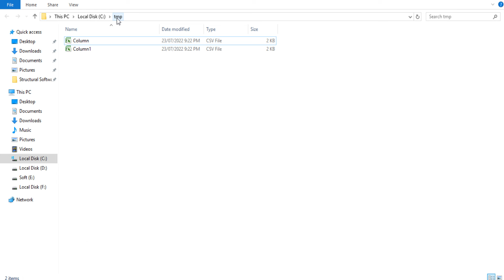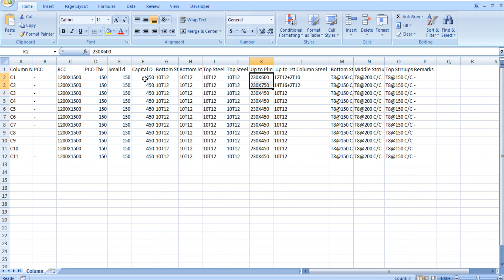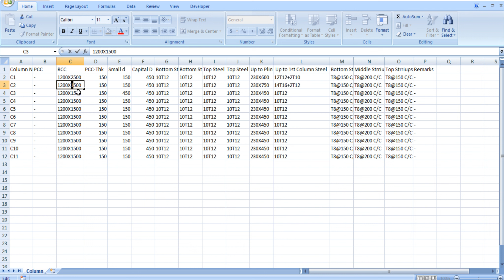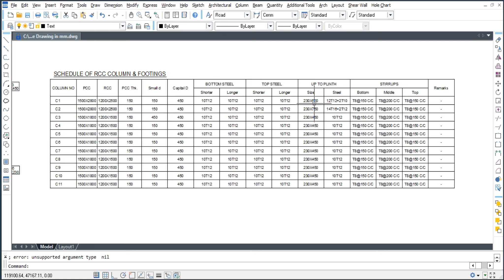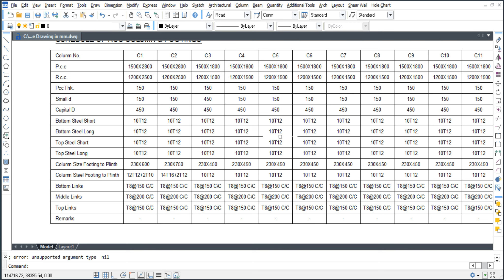Auto Generate Column Schedule Training Part 5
RcadExpress Artificial Intelligence (AI Base) CAD Add-On Plug-in software for Structural Engineers, Designers, architects, contractors, interior designers, students, academicians, and others using CAD drafting software.

RcadExpress Plug-in Software compatible with Any CAD software. & Commands can be used very easily with 100% accuracy. So many amazing commands are available in this RcadExpress Structural Plug-in software. Anyone can use this software anywhere in the world.